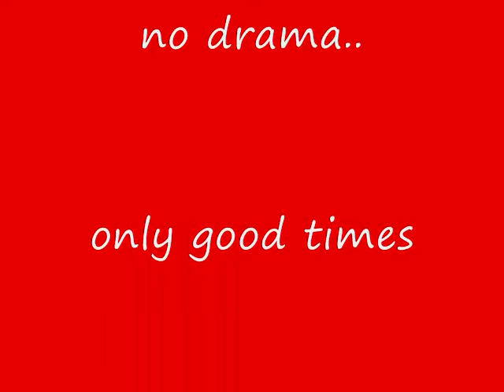katybrewer1966.wmv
my intro